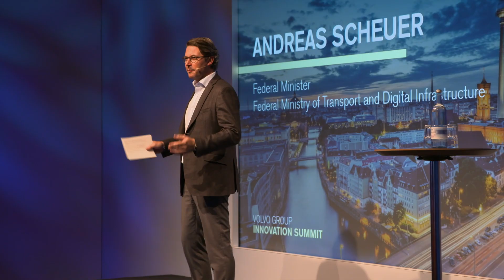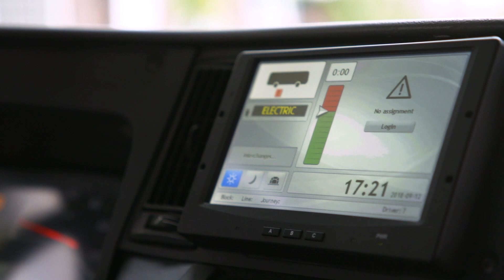Volvo Group Innovation Summit in Berlin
Ground-breaking innovations for future autonomous and electric transport solutions at Volvo Group Innovation Summit in Berlin September 2018. Watch Vera, a system in which autonomous electric vehicles are coordinated to ensure as efficient, and safe goods transport as possible, and the new electric compact wheel loader concept, LX2.